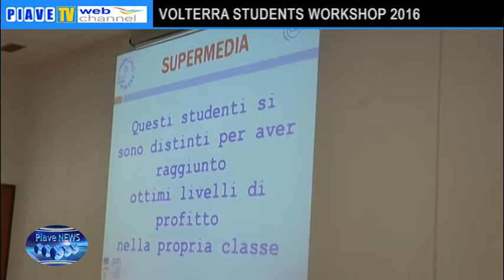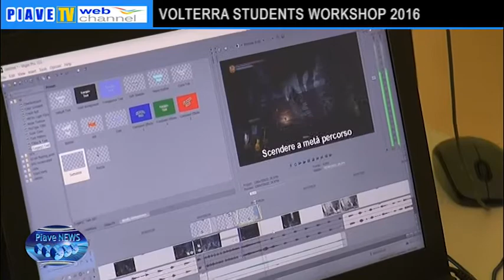VOLTERRA STUDENTS WORKSHOP 2016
Per rimanere sempre aggiornati sulle notizie del territorio, seguiteci anche sulla pagina facebook ufficiale: